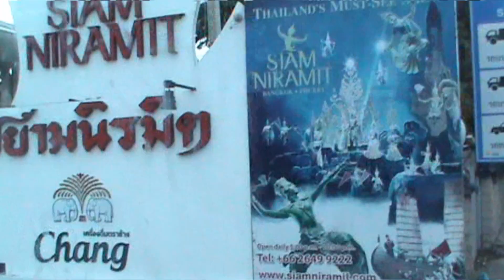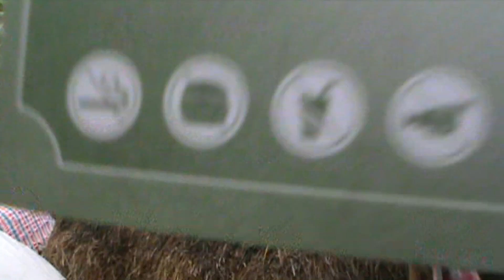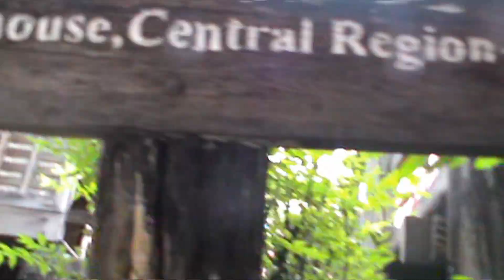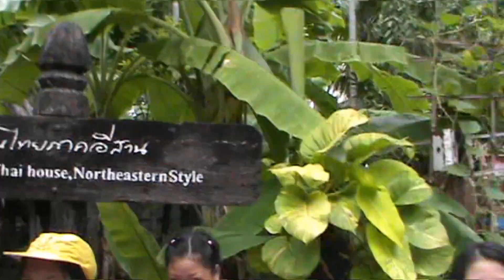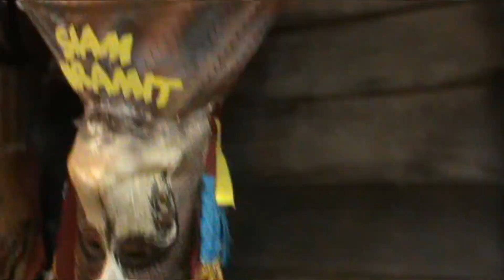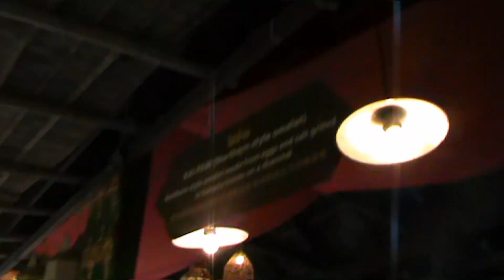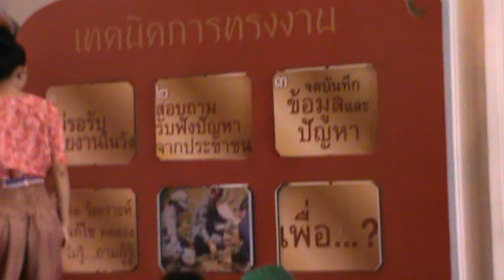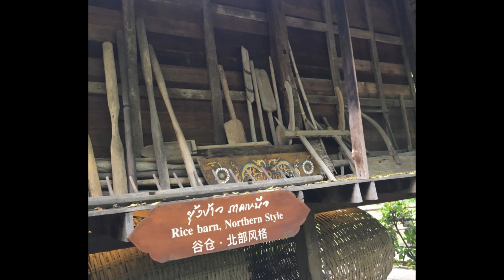ทัศนศึกษานิรมิต ๖๑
ผลิตโดย ครูย่าม  ท่าคต  ครูยศ  ท่าข้าม